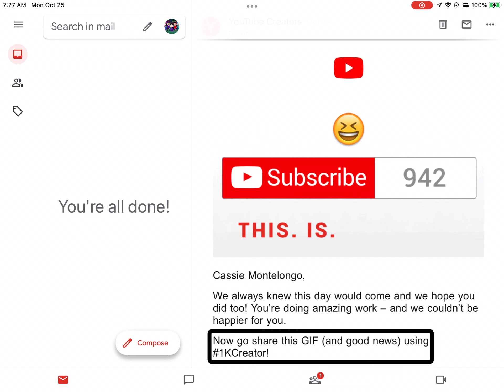Wow. Even an email as well?￼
1KCreator Wow. This is really cool first I saw it on my channel. Now just a couple minutes ago I got an email from YouTube creators. Holy shit. This is amazing.